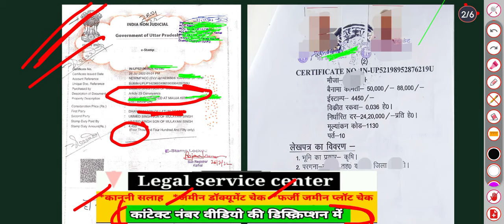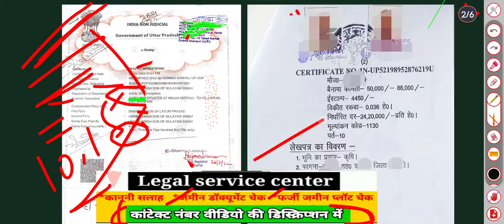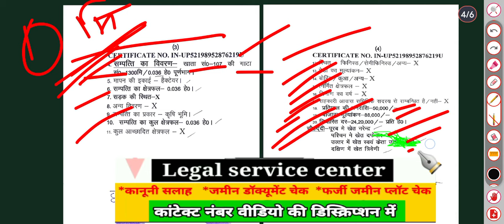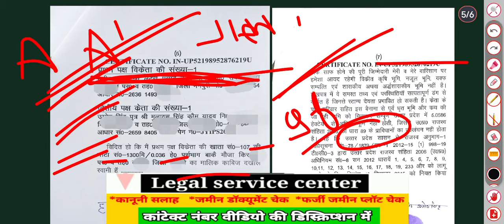जमीन रजिस्ट्री के दिन। रजिस्ट्री डीड वेरिफिकेशन चेक। PLOT PROPERTY DOCUMENTS VERIFICATION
CHARGEABLE CALL

08 मिनट 190 रु फीस
20 मिनट 350 रू फीस

फोन पर एडवोकेट सर से कानूनी सलाह  या  जमीन के डॉक्यूमेंट चेक के लिए  Whats number 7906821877  पर Whatsp Message  करे। मैसेज करने पर निर्धारित शुल्क फीस  बता दी जाएगी और उसे जमा करके उसके बाद ही आप से ऑफिस की तरफ से  फोन कॉल की जाएगी  सर से बात करके विस्तार से कानूनी सलाह ले सकेंगे